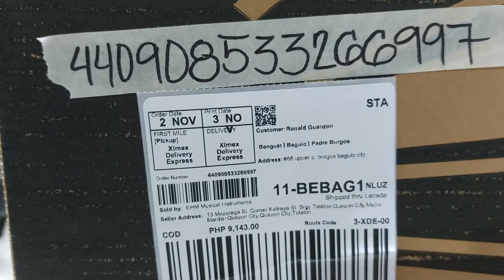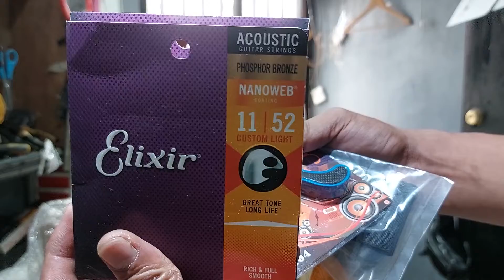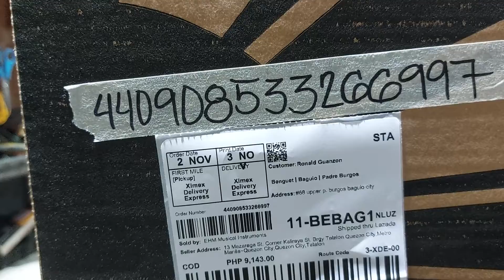EHM. Lazada Order No. 440908533266997